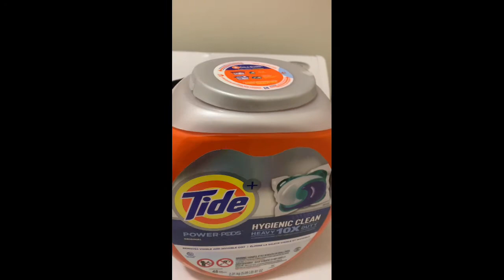White people vs black people in scary movies